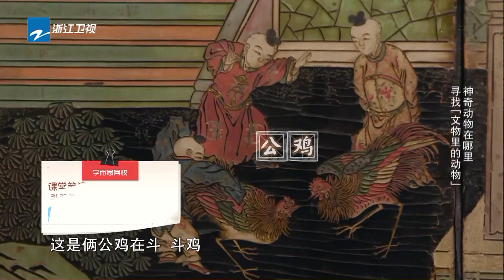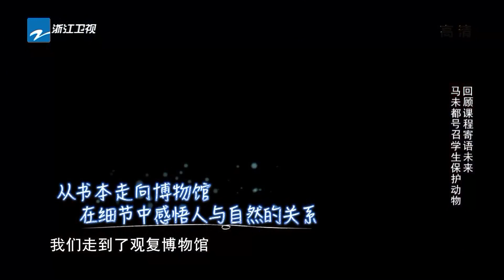神奇动物在哪里 寻找“文物里的动物”《同一堂课2》EP11 花絮 20200105 [浙江卫视官方HD]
10/20号起 同一堂课2每周日开讲啦~
● 观看更多MORE

《同一堂课第二季》是浙江卫视推出的文化教育公开课，让明星文化名人深入小学课堂带来经典语文篇目的讲授，打造出11篇精致的经典语文课。